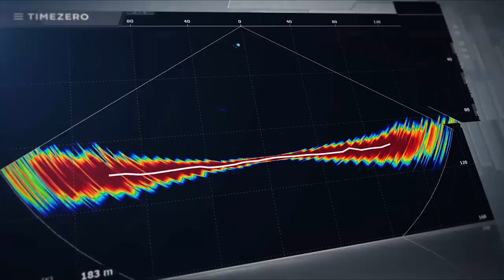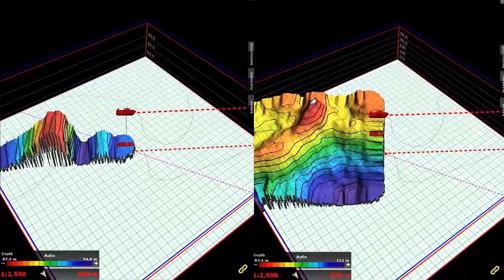Discover TZ Professional connected to the Furuno DFF3D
Discover the new TZ Professional and the new compatibility with the award wining Furuno DFF3D multi-beam sonar. DFF3D is an entry level multi-beam sounder than can record up to 50 depth points per second as far down as 200m with precision.

Find out more about the DFF3D module for TZ Professional